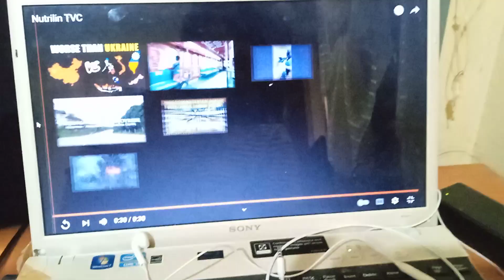Nutrilin Tvc Izzy Canillo (no copyright)